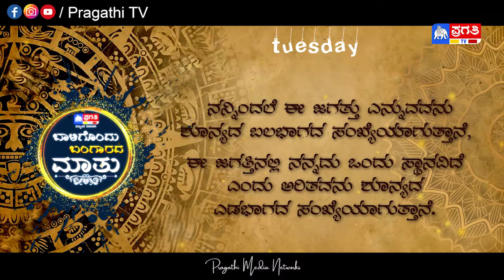ಬಾಳಿಗೊಂದು ಬಂಗಾರದ ಮಾತು ಪ್ರತಿ ಮಂಗಳವಾರ || ವಾರ - 02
ಬಾಳಿಗೊಂದು ಬಂಗಾರದ ಮಾತು ಪ್ರತಿ ಮಂಗಳವಾರ || ವಾರ - 01